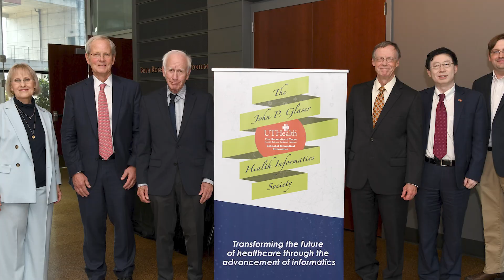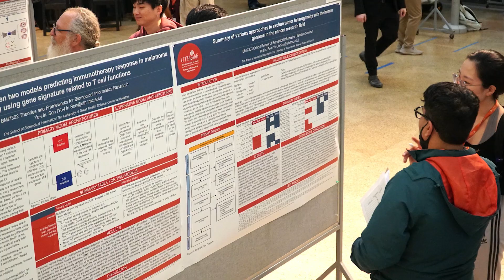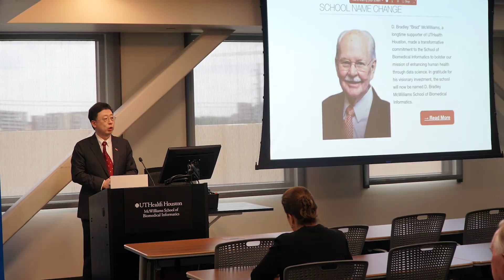Year in Review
So much to celebrate this past year!  From a hack-a-thon to AMIA to our name change to graduation.  Here is to another memorable year at SBM...I mean McWilliams.